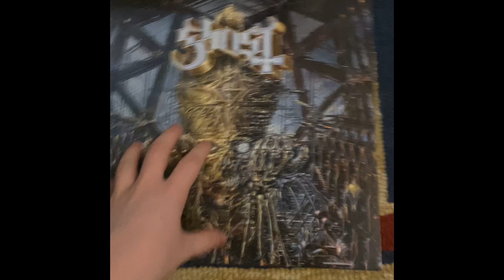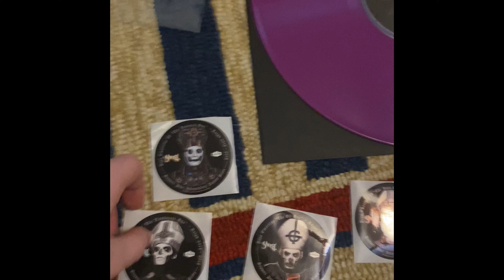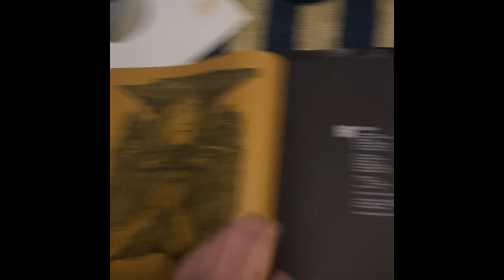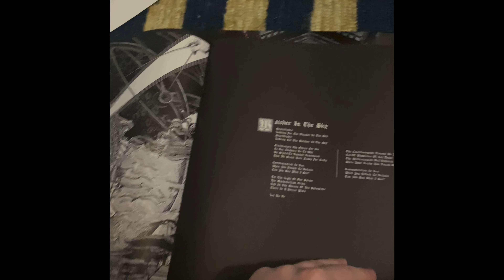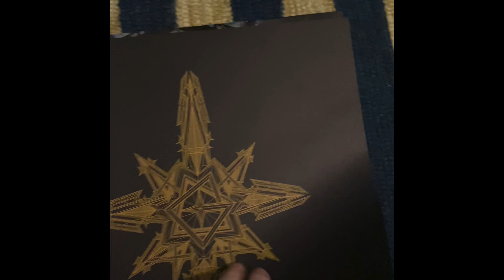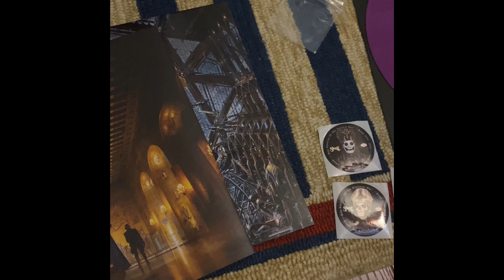Ghosts Impera: A Satanic disappointment?